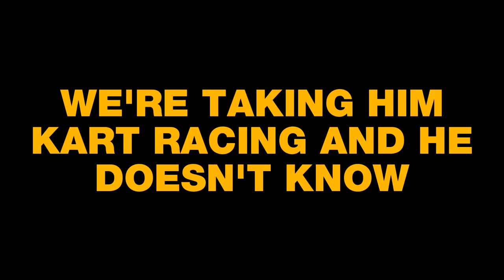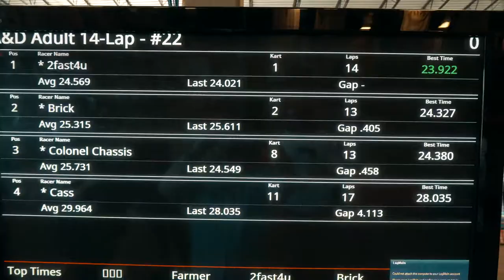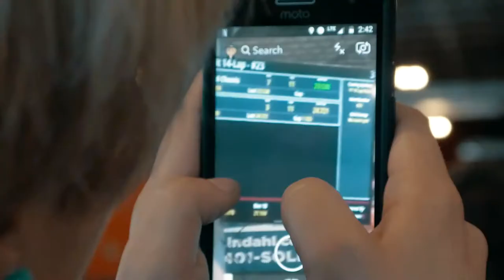TK - 027 - Kart Racing (Wimbles Birthday)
Kart racing for Wimbles birthday? Yes Indeed.